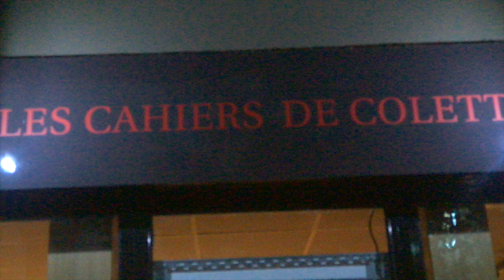Thibault De Montalembert - Rencontre à la librairie les Cahiers de Colette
Thibault De Montalembert - Et le verbe se fait chair, Editions de L'Observatoire

Librairie Les Cahiers de Colette